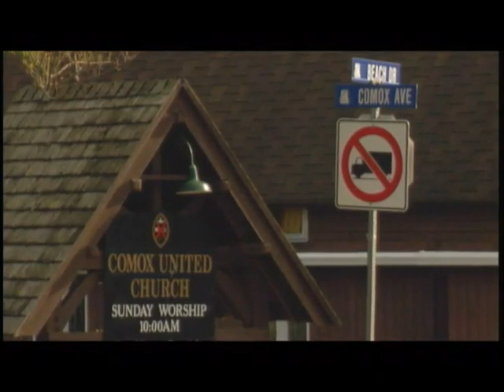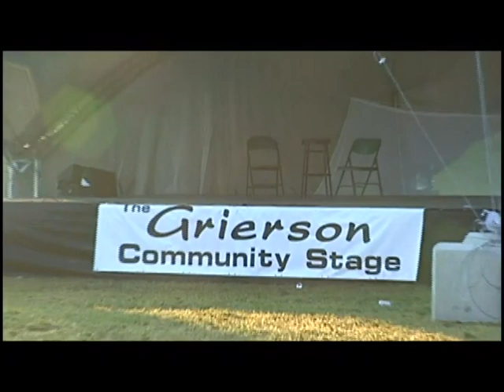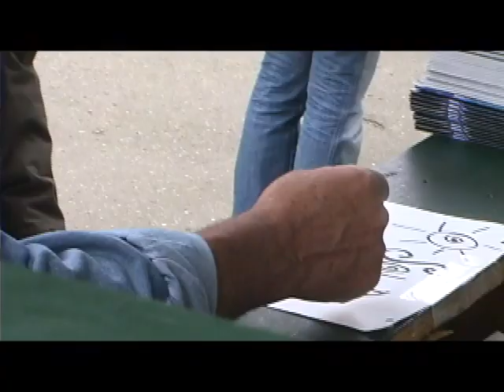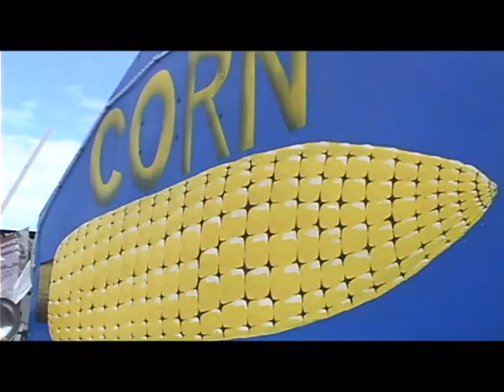Vancouver Island MusicFest 2005 Documentary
Take a look back with us to 2005 - some great performances and words from the folks who bring you MusicFest!